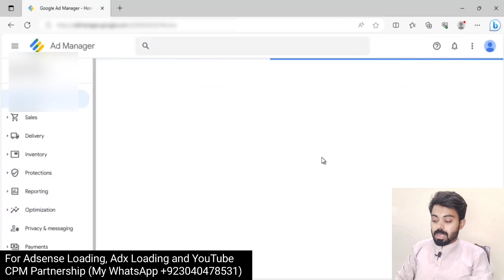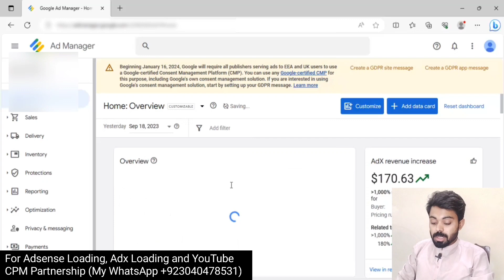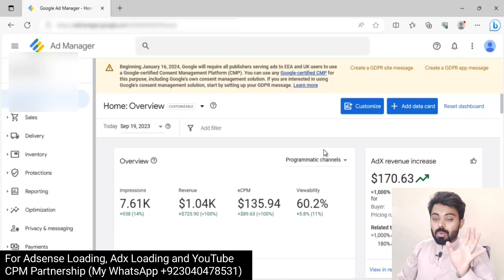How to Increase Adx eCPM || 200$ Adx eCPM || Google Adx eCPM Increase Method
Safe Adsense Loading, adx Join Service Adx Loading and YouTube CPM Partnership